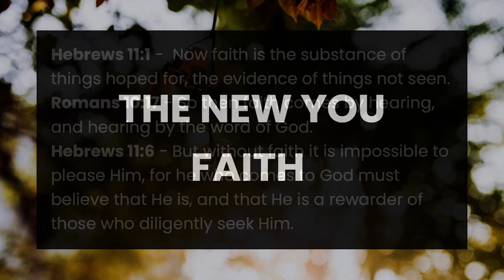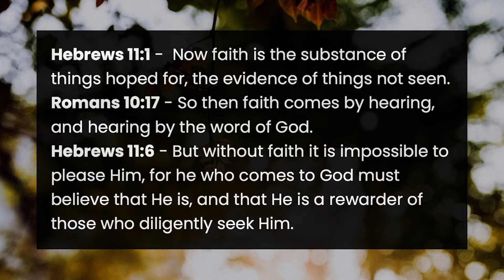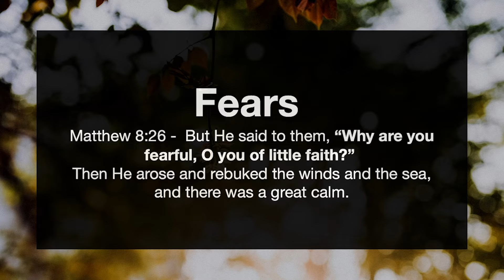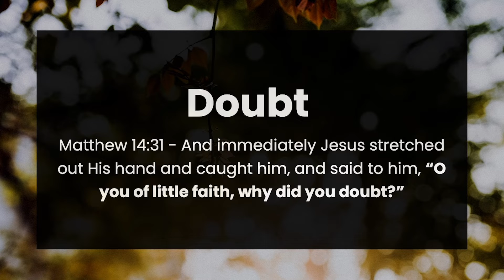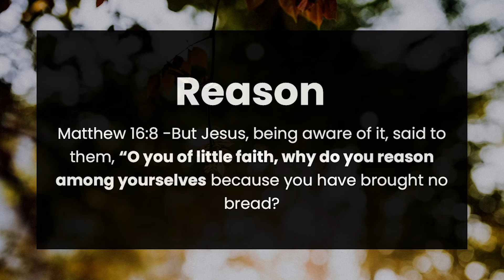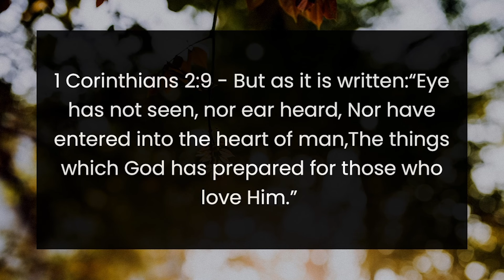May 22, 2022 - Pastor Jeff Wells - Romans 4:16 - The New You - Faith